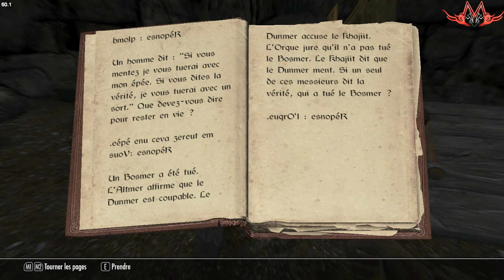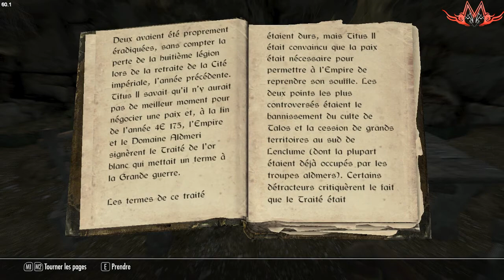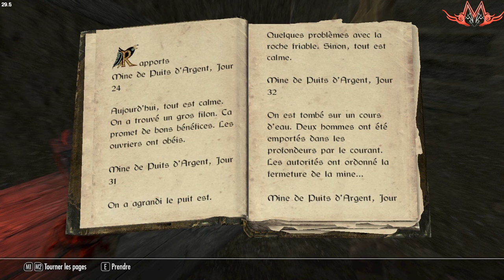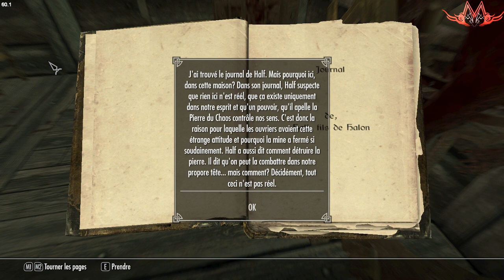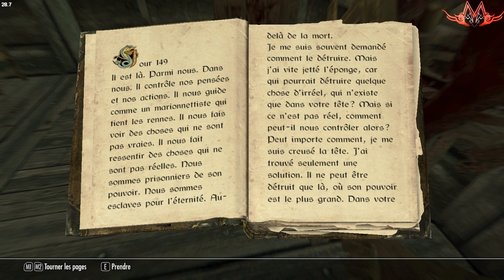[Fr] Playthrough Skyrim 2.0 épisode 34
Voici la suite de ce playthrough sur Skyrim 2.0